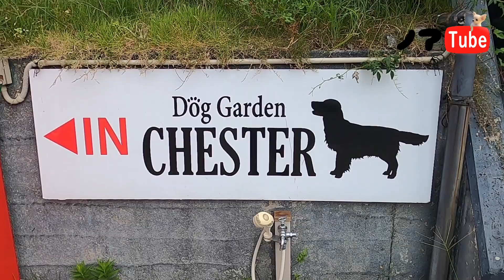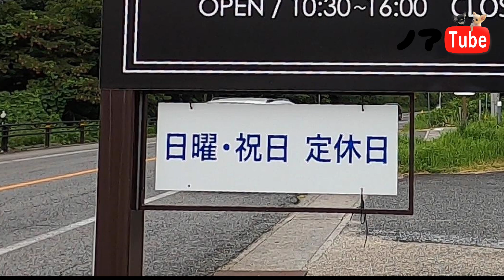オープンテラスでチワワとカフェを楽しむ…帰宅後ぐっすり眠る寝顔が天使♪／チワワのノアtube #187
こんにちは、クリームチワワのノア♀とタンチワワのアン♂でス

ノアとアンの動画を見てくれてありがとう！
みんなが楽しんでくれたらうれしいでス

●前回の動画
ドッグランを楽しむチワワ達…遊んだ後は、まるでVIP待遇？をうける／チワワのノアtube #186

●先住犬のノアが初めて家族になった日
【チワワ】初めておうちに来ました！最初は緊張…だんだん慣れてくると動きが一変！ ／ チワワのノア #2

●後輩犬のアンが初めて家族になった日
【重大発表】チワワが初めておうちにきました…先住犬が驚愕のリアクション！／チワワのノア #136

●ノアTube人気の動画
【スッキリ！】新ブラシ導入で、どのくらいチワワの抜け毛が取れるのか？試してみました／チワワのノア #149

【疲れた…】先住犬チワワと新しく家族になったチワワを直接遊ばせてみました／チワワのノア #137

【内弁慶】初めて外の散歩に出かけるチワワ、家の中と違い緊張して動けない…／チワワのノア #141

【光速チワワ】後輩チワワと一緒に遊ぶのがうれしすぎて、テンション高い先住犬チワワの動きが面白い／チワワのノア #139

●音源
DOVA-SYNDROME様